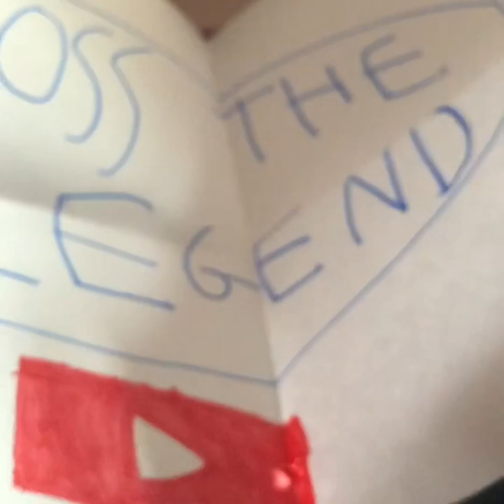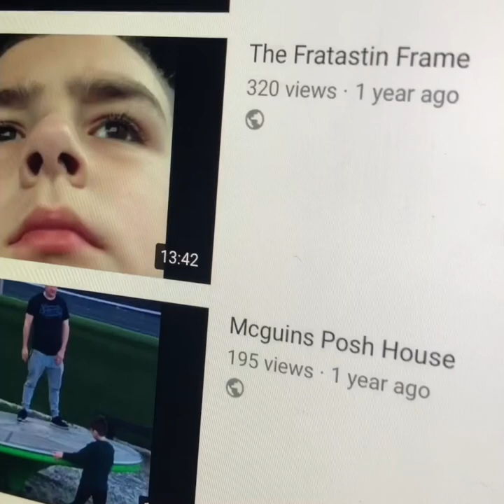RTL The Big Story